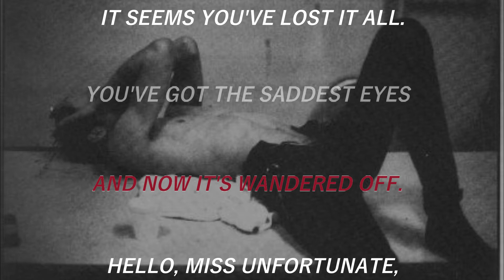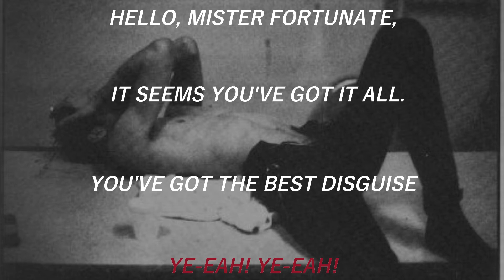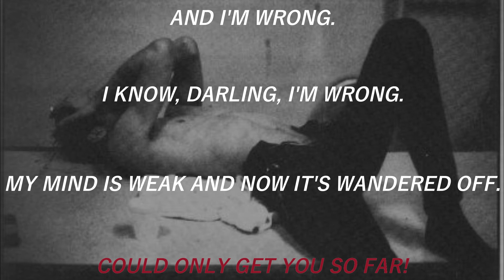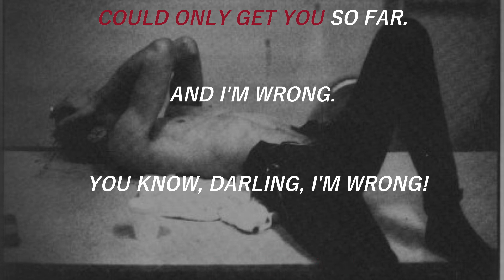Karaoke;; Misunfortunate (Let's Talk) by Get Scared.